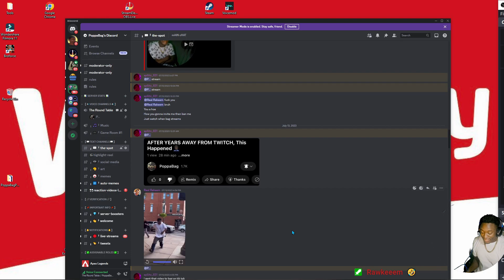Shoes Scarier Than Black Air Force 1 Energy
PoppaBag  Has officially dominated this Game. You Gotta see How.

Twitch.tv/poppabag

twitch streamgamesvideogamegameplaygaminggaming channelliveYoutube livepoppabag liverdcworld1black Air Force 1energypoppabag gamingpoppabag footagebrawlhalla gameplay